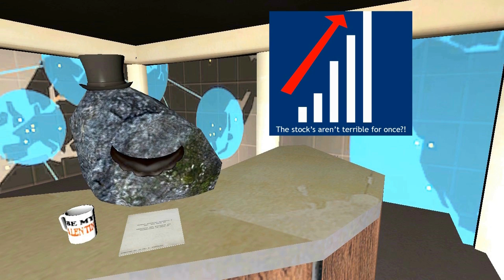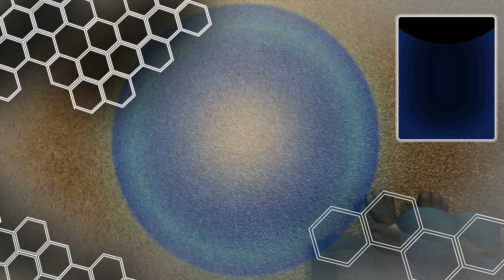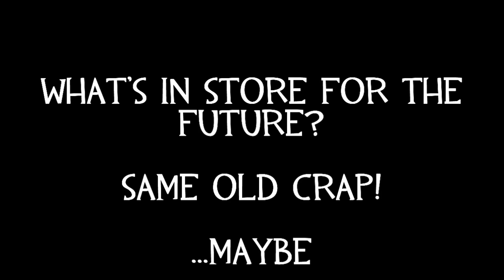Pyromancer Misadventures: Misfitting Milestone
We interrupt your pie-and-turkey eating contest to bring you a special presentation. Skipping the complex conversion process of subscribers to approval ratings and our supposed market value(?), we can't thank you guys enough for subbing to the bunch of us.

Here's to future misadventures and diverse sets of videos for the foreseeable future.

But for now, let's revel in our past, somewhat.